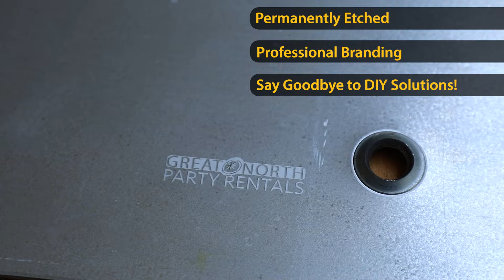Now Offering Laser Etched Base Plates™ | Georgia Expo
Our state-of-the-art laser etching technology engraves logos directly onto the base plates during manufacturing. This offers numerous benefits:

• Permanent and Professional Branding: Our laser-etched logos are permanent, unlike painted or sticker logos. They won’t fade, chip, or scuff, ensuring a polished look that endures.

• Enhanced Durability & Visibility: The etched logos withstand wear and tear and maintain their clarity, which helps identify your bases on a busy event floor.